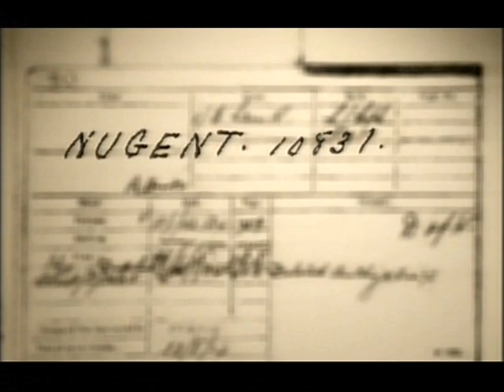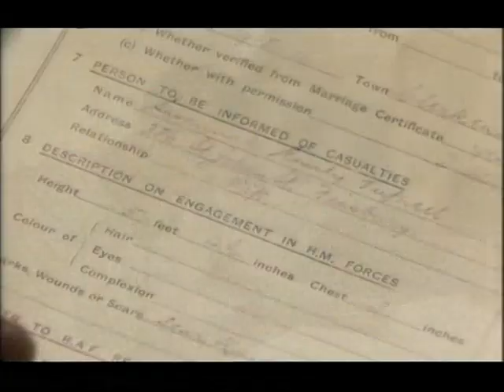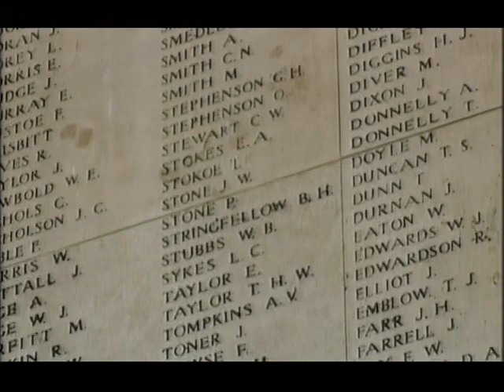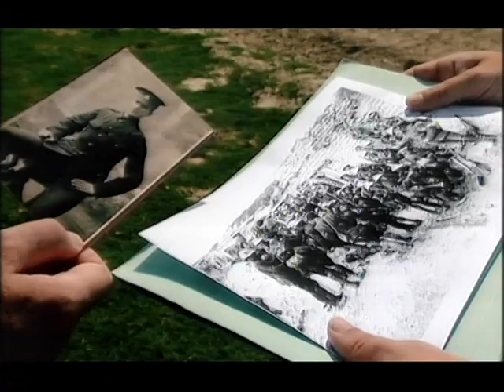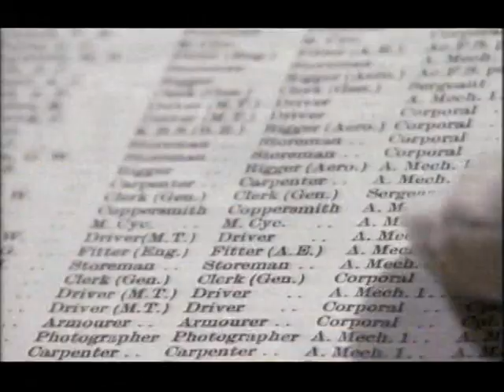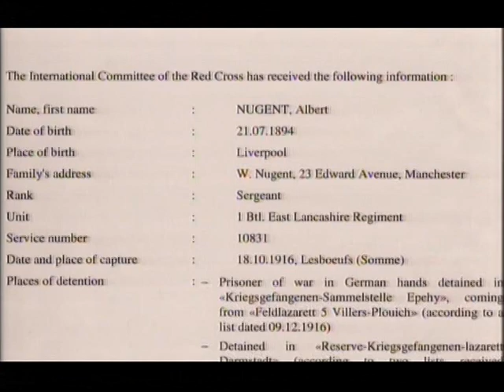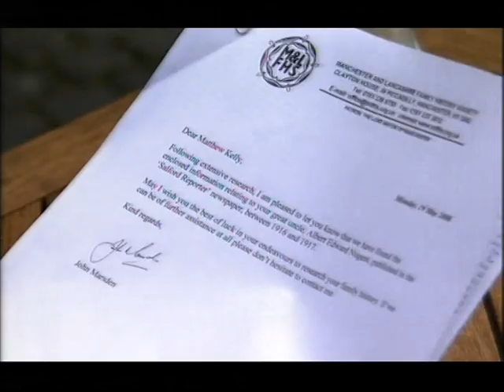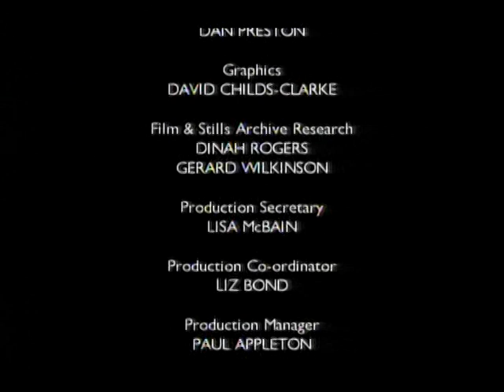My Family at War episode 2. Matthew Kelly and Phil Tufnell investigate their families in WW1 (2008).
A short series made on the 90th anniversary of the end of the First World War.
Presenter Matthew Kelly and cricketer Phil Tufnell investigate their families' roles in the Great War. Matthew Kelly travels through France on his way to the battlefields of Flanders, hoping to solve the mystery of his great uncle Albert, who died in a Prisoner of War camp in 1917. To find out how he came to be there, and how he died, Matthew must retrace Albert's footsteps through the war.
And England cricketer Phil Tufnell wants to find out what life was like for his grandfather, Mechanic 1st Class William Tufnell, in the Royal Flying Corps on the Western Front. Phil Tufnell's story means he doesn't leave this country, but it is no less poignant for this. Phil is deeply moved by his grandfather's story, learning how planes were involved in The First World War. Initially, they were used to survey the battlefields, then guns went up... But it was the very early days of the aeroplane and many died. Phil's grandfather was a plane mechanic and, through My Family At War, Phil finds out his story.